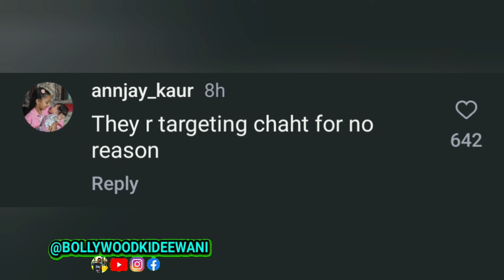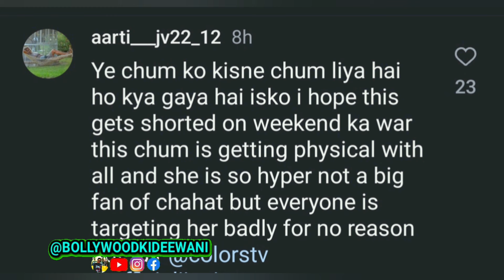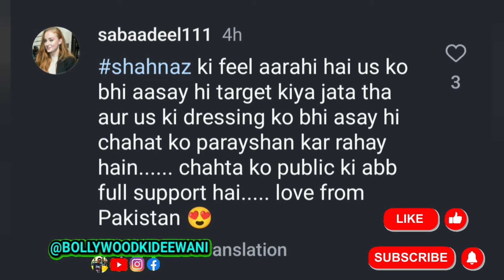Bigg Boss 18 : Chahat Pandey को इस तरह तड़पता देख भड़की Public, घरवालों को लगाई लताड़, Bigg Boss 18.